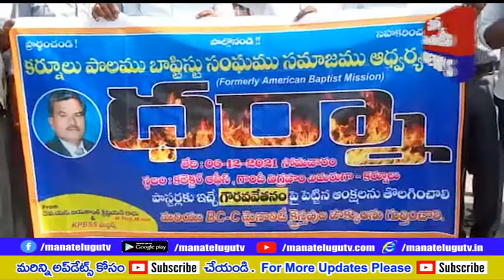పాస్టర్ ల గౌరవవేతనంలో ఆంక్షలు తొలగించాలి